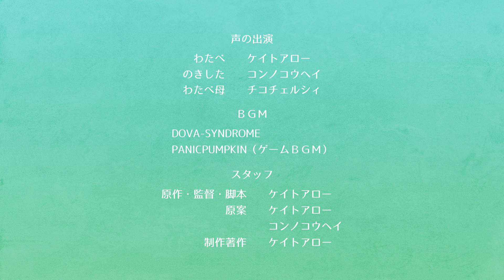【４コマ】４コマだってつらいよ「バーコード伝説」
『こどもだってつらいよ』の４コマ漫画風アニメです。

作者であるケイトアローの少年時代をモデルとしたアニメであり、実際にあったエピソードとフィクションを織り交ぜた内容になっています。
主人公のわたべ君とのきした君は、平成初期の札幌で暮らす普通の小学生。流行りのおまけシール付きチョコ「ギョーテンマン」を買ってシールを集めたり、人気ロールプレイングゲームの「モンクエ」で遊んだりしながら日々を過ごしています。
30～40代くらいの大人にとってはちょっと懐かしく、現代の小学生にとっては新鮮でありながらも同じ小学生として共感できるような内容を目指しています。

▼スタッフ
声の出演
わたべ　ケイトアロー
のきした　コンノコウヘイ

アニメーター。「ZIP!（日本テレビ）」のショートアニメ(『おはよう忍者隊ガッチャマン』『マジンガーZIP!』『おはようハクション大魔王』『グッド・モーニング!!!ドロンジョ』)等のアニメーションを制作。オリジナルでは『ハッピージョージ（テレビ東京）』『こどもだってつらいよ』『スパイシーボーイ』等を制作。